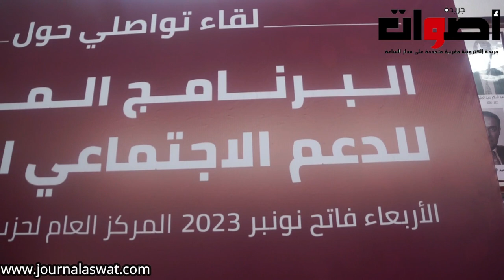لقاء تواصلي لحزب الإستقلال لتسليط الضوء على برنامج الدعم الإجتماعي المباشر